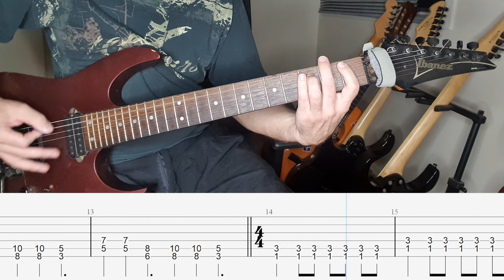Spiderbait - Buy Me A Pony (guitar cover) with rolling tabs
Artist: Spiderbait
Movie: Garage Days
Released: 1996